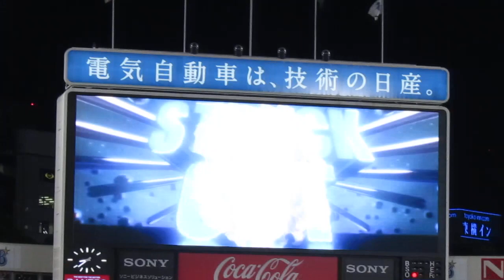横浜DeNAベイスターズ／福浦(# ﾟДﾟ)レフトスタンドが凄いんです！／2017.6.15 横浜DeNAベイスターズ×千葉ロッテマリーンズ 横浜スタジアム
横浜DeNAベイスターズ（YOKOHAMA DeNA BAYSTARS）／福浦(# ﾟДﾟ)レフトスタンドが凄いんです！／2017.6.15　横浜DeNAベイスターズ×千葉ロッテマリーンズ　横浜スタジアム　うそにゃん